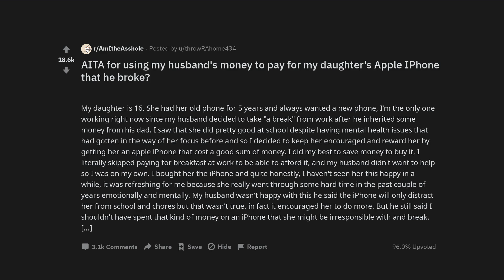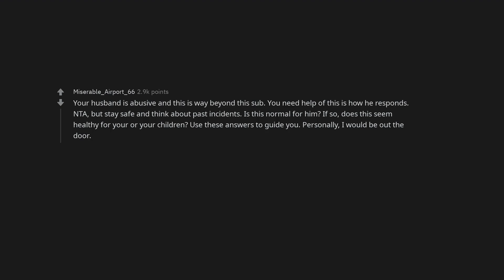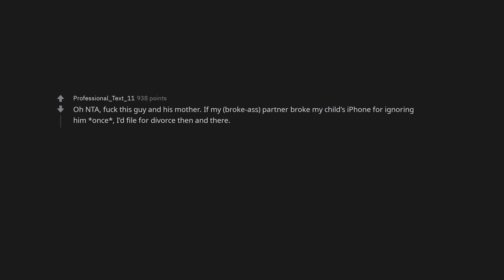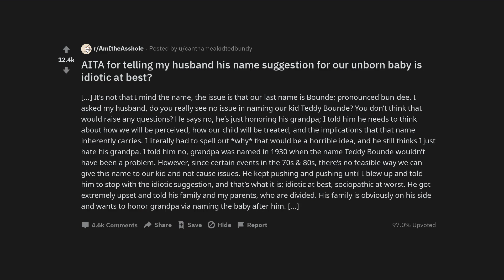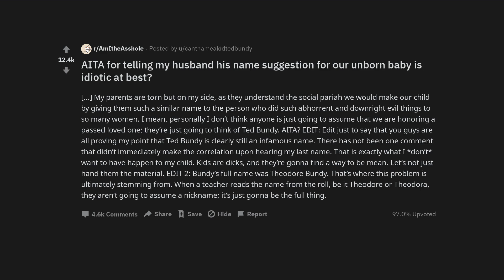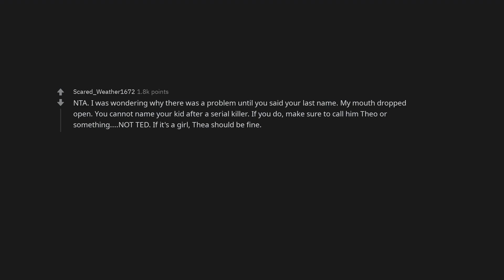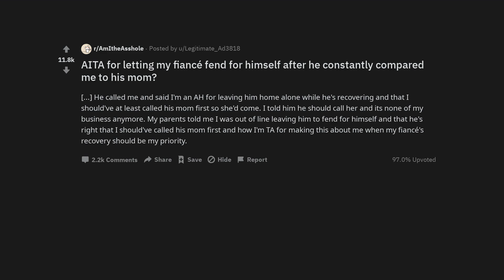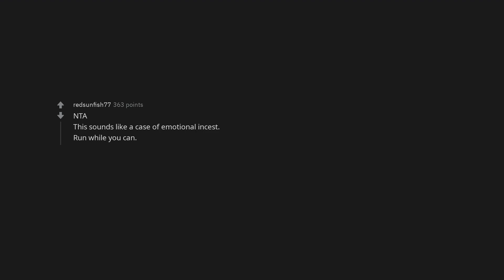AITA for using my husband's money to pay for my daughter's Apple IPhone that he broke?